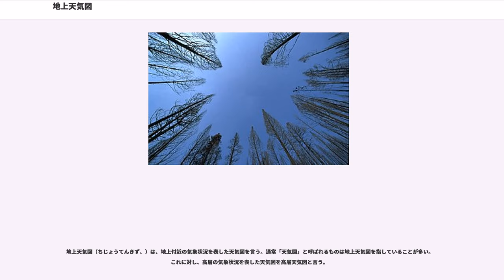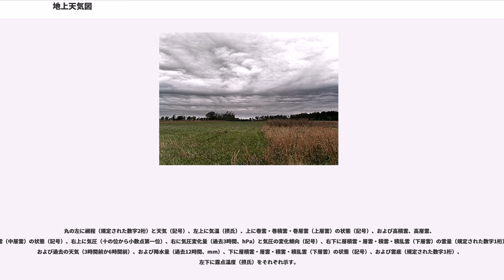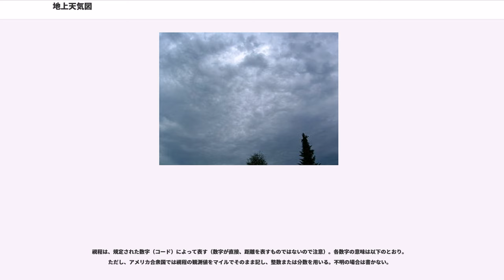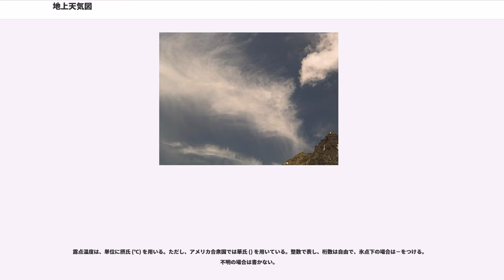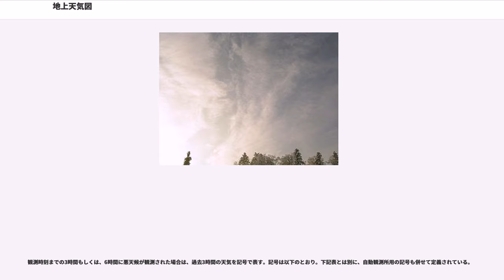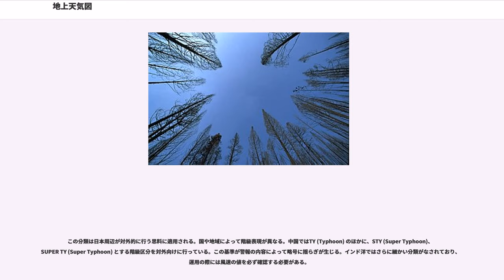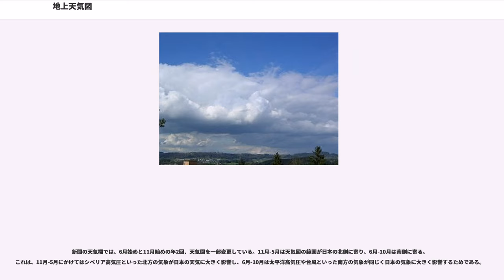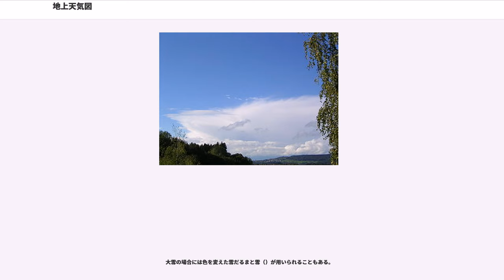地上天気図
地上天気図（ちじょうてんきず、）は、地上付近の気象状況を表した天気図を言う。通常「天気図」と呼ばれるものは地上天気図を指していることが多い。これに対し、高層の気象状況を表した天気図を高層天気図と言う。

地上天気図では等圧線、高気圧、低気圧、前線などの気圧分布（気圧配置）が表されている。気圧という概念は大気の現象及び擾乱に非常に深く関連しているので、等圧線や低気圧、高気圧などの分布から、その地点のおおよその天気が予想できる。

地上天気図において表されている気圧及び等圧線は、海抜0m における海面気圧を記したものである。気圧は高度とともに減少するため、通常は地上気圧よりも低めの気圧が観測される。地上天気図を作成するために、観測したデータは海抜0mの気圧へと補正計算される（これを海面更正という）。

学術用・気象予報用の正式な地上天気図には、世界気象機関 (WMO) が統一基準を定めた国際式天気図が用いられている。ただし、日本においては、研究機関や気象庁などの専門機関では国際式が使用されているが、より簡易で分かりやすい日本式天気図も用いられている。日本式天気図は国際式天気図を簡略化したもので、国際式に比べて作成が容易な割には、天気図を使った天気の予想なども可能であり、マスメディアでの気象情報用のほか、個人での予報用、初等教育・中等教育段階での気象教育などにも用いられる。

一般向けに広く頒布されたり、テレビ番組などで放映されるような地上天気図は、国際式天気図では細かく専門的過ぎて分かりにくいので、前線や等圧線、低気圧や高気圧の位置のみを残す。その代わりに、解説用に「雨」「晴れ」「寒気」といったものを表す記号を用いたり、雨の区域を色分けしたりすることで、大まかな気象状況を表現する。

国際式天気図の場合、主に地上実況気象通報式 (SYNOP) の電文をもとに作成する。この電文は気象機関同士が連携して構築している国際的なネットワークを通じて、世界各地に送信されており、これをそれぞれの気象機関で入手して独自に作成している。日本でも、気象庁が日本を中心とした東アジア・西太平洋地域の国際式天気図を独自に作成しており（"ASAS"、1日4回）、FAX形式で再配信もしている。一方、日本式天気図はSYNOPでも作成は可能であるが、変換が必要である。そのかわり、ラジオの気象通報放送では日本式天気図の作成に必要な最低限の情報を放送しており、これを聞けば誰でも作成可能である。

国際式天気図では、まず主要な気象観測地点の気象データを天気図上に書き込んでいく。プロットされる地点は、1つの天気図で約100前後である。次に各地点の気圧の値などを参考に等圧線を引き、低気圧や高気圧といった気象擾乱の情報を参考にしながら低気圧や高気圧などの位置・気圧・進路、前線、海上警報の区域などを書き込んでいく。

天気図上に表示される文字や記号は、北を上として、横に並んだ文字・記号が緯線と平行になるようにする。

また、天気図の作成日時や作成元を明らかにするため、天気図の右下や左上などに、作成元、作成日時（世界時）、図の対象地域、図の種類を記すのが通例となっている。

高層天気図でも、地上天気図と同様に国際式天気図が定められている。

国際式天気図では、丸の中に雲量を表す記号を入れる。また、羽根によって風向（36方位）と風力（5ノットごとに表される記号）を表す。

丸の左に視程（規定された数字2桁）と天気（記号）、左上に気温（摂氏）、上に巻雲・巻積雲・巻層雲（上層雲）の状態（記号）、および高積雲、高層雲、乱層雲（中層雲）の状態（記号）、右上に気圧（十の位から小数点第一位）、右に気圧変化量（過去3時間、hPa）と気圧の変化傾向（記号）、右下に層積雲・層雲・積雲・積乱雲（下層雲）の雲量（規定された数字1桁）、および過去の天気（3時間前か6時間前）、および降水量（過去12時間、mm）、下に層積雲・層雲・積雲・積乱雲（下層雲）の状態（記号）、および雲底（規定された数字1桁）、左下に露点温度（摂氏）をそれぞれ示す。

風向と風力は、羽の向きと記号によって表す。

風向は36方位を用い、北を360度 (36) とし、そこから時計回りに01、02と10度ずつ区切る。風向不明、または風向が定まらない場合は、270度 (27) を風向とし、線の真ん中に×印をつける。

風速は、基本はm/sと単位にノット (kt) を用いる。ただし、記号の区分けが実質ノットによって区切られたことから、その区分けになっている。風速は、5ノット単位で表され、5ノットを現す短い矢羽、10ノットを表す長い矢羽、50ノットを表す三角旗を並べて組み合わせて表現する。0-2ノットの場合は矢羽などをつけずに、風向の線のみを示す。無風の場合は雲量を表す中央の円をさらに丸で囲む。風速が不明の場合は、風向の線の先端に×印をつける。3ノット以上は、5ノット(3-7ノット)、10ノット(8-12ノット)、15ノット(13-17ノット)、…というように5ノットごとの区分に当てはめる。

気温は、単位に摂氏 (℃) を用いる。ただし、アメリカ合衆国では華氏 () を用いている。整数で表し、桁数は自由で、氷点下の場合は-をつける。不明の場合は書かない。

視程は、規定された数字（コード）によって表す（数字が直接、距離を表すものではないので注意）。各数字の意味は以下のとおり。ただし、アメリカ合衆国では視程の観測値をマイルでそのまま記し、整数または分数を用いる。不明の場合は書かない。

天気は、煙・煙霧・ちり煙霧・もや・霧・霧雨・雨・雪・ひょう・雷電・地吹雪などの基本的な気象と、前1時間内に現象が増加したか減少したか、現象が1時間前にあったが観測時はない、現象が視界内の距離5km以内にあるが観測所にはない、現象が視界内の距離5km以上にある、強い・並・弱い、止み間がある・ないといった要素を組み合わせた区分が用いられる。00-99までの100通りのパターンがあり、複数の現象が見られた場合は、最も番号が大きいものを報告する。天気図記号00-03と不明の場合は書かない。現在天気には、自動観測所用の天気記号も00-99で国際的に定義されているが、この定義識別は、通報コードの数字 (ix) で識別する。

00-03については、天気図に表すときは雲量の欄に記号を書くため、天気記号としては用いない。ただ、気象通報時には天気として扱う。

露点温度は、単位に摂氏 (℃) を用いる。ただし、アメリカ合衆国では華氏 () を用いている。整数で表し、桁数は自由で、氷点下の場合は−をつける。不明の場合は書かない。

気圧は、単位にヘクトパスカル (hPa) を用いる。ただし、十の位から小数点第一位までの3桁で表す。例えば、1008.5hPaの場合は085と表す。不明の場合は書かない。

観測時刻から、過去3時間の気圧の変化量のこと。単位にヘクトパスカル(hPa)を用い、0.1hPa単位で整数にして表す。増加した場合は数字のみ、減少した場合は-をつけて表す。

観測時刻から、過去3時間の気圧の変化傾向を記号で表す。
雲量は、単位に8分率のオクタを用いて、丸の中の記号で表す。不明の場合は×印とし、観測していない場合は記入しない。各記号の意味は以下のとおり。
また、雲量記号に付して、観測時刻から過去1時間内の雲量の変化を記号で表す。気象通報では、過去の雲量を天気として扱う。
雲の状態は、下層雲（対流雲を含む）、中層雲、上層雲について、それぞれ記号で表す。夜の暗さ、霧、風塵などのために雲が見えないときは書かない。また、上層雲や中層雲の場合、下層雲や中層雲に遮られて見えない場合も書かない。記号は以下のとおり。記号の判断については（54-56ページ）などを参照のこと。
観測時刻までの3時間もしくは、6時間に悪天候が観測された場合は、過去3時間の天気を記号で表す。記号は以下のとおり。下記表とは別に、自動観測所用の記号も併せて定義されている。

過去12時間の降水量を表す。単位はミリメートル (mm) を用いる。通常は記入されない。

雲底の高さは、規定...